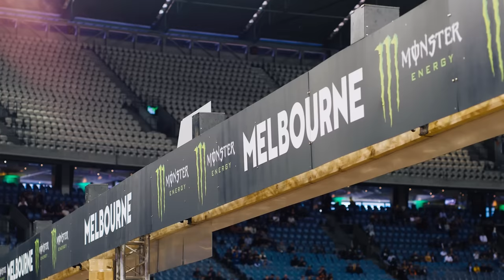The RISE of Jett Lawrence - Supercross Life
In 2019, we had the privilege of shooting with Jett Lawrence, the Australian dirt bike sensation, and documenting his journey to the top. This documentary provides an inside look at Jett's early career and perfectly predicts his current success in America, where he is a 2x 250 motocross champion and 1x 250 Supercross champion.

In addition to exclusive footage of Jett's races and practices, we also have interviews with some of the biggest names in the sport, including the GOAT Ricky Carmichael, Chad Reed, and Jason Weigant. Their insights provide a deeper understanding of Jett's story and how he has become one of the most exciting riders to watch today.

Don't miss this thrilling documentary about Jett Lawrence's journey to becoming a motocross champion.